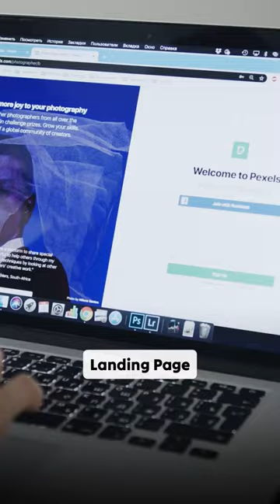Stop Using Timer On Landing Page ❌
Are you still using an evergreen timer on your landing page? 🤔

It’s perfectly fine if your audience is not aware of this or we can say if your audience is not familiar with digital marketing or online product selling.

Nowadays every marketer knows about evergreen timer.

Landing Page, Copywriting, Funnels all are most important aspects when it comes to selling products or services online, so keep updated.